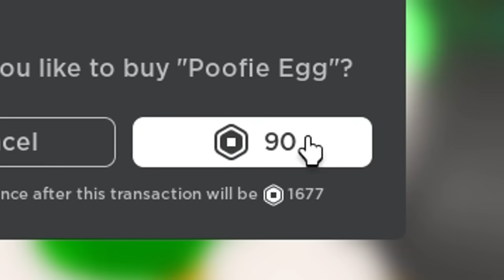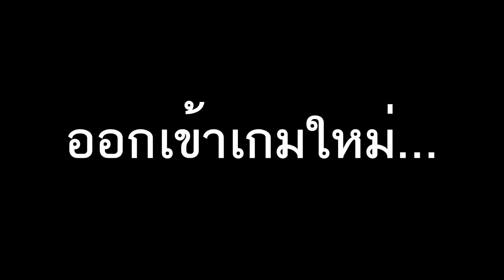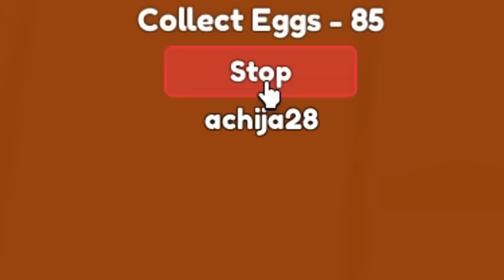กบเลี่ยนหลามแข่งฟุตบอลเพนกวินสุดมัน! - Roblox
ชื่อแมพ Penguin Tycoon